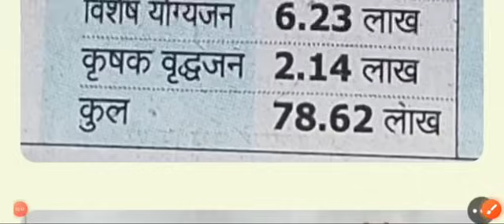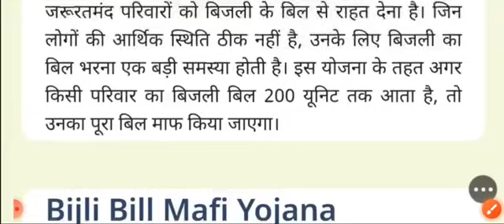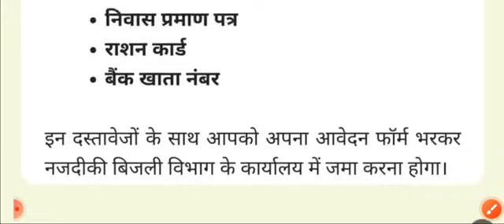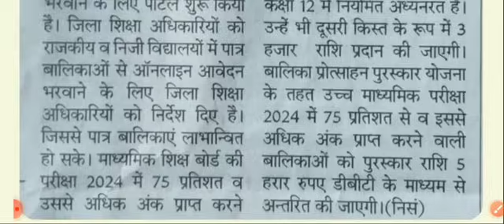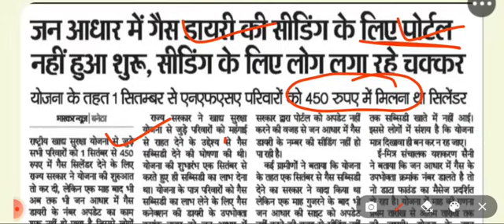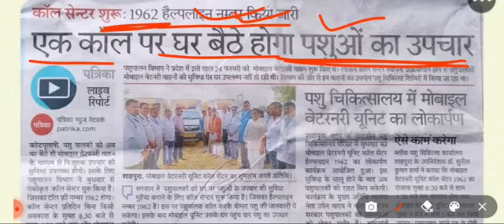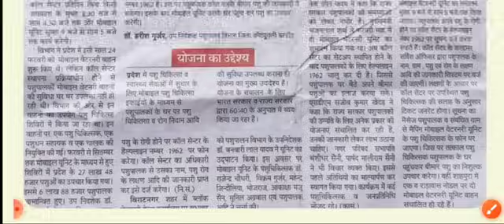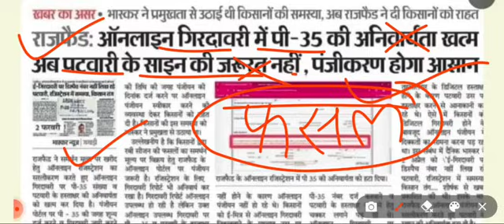मुख्यमंत्री भजनलाल की नई योजनाएं एवं घोषणाएं 2024 // राजस्थान की नई योजनाएं 2024 // नई योजनाएं 2024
मुख्यमंत्री भजनलाल की नई योजनाएं 2024 // राजस्थान की नई योजनाएं 2024 // नई योजनाएं 2024

मुख्यमंत्री भजनलाल शर्मा की नई योजनाएं 2024 || राजस्थान की नई योजनाएं 2024 || नई योजनाएं 2024

पेंशन में 5% बढ़ोतरी के आदेश जारी🙏🙏फ्री शौचालय ₹12000 कैसे मिलेंगे🌹👍मुख्यमंत्री की नई योजनाएं 2024

1. मुख्यमंत्री आवास योजना 2024 शुरू की जाएगी।

2. मुख्यमंत्री स्कूटी योजना 2024 शुरू जाएगी।

3. पीएम किसान योजना के प्रतिवर्ष किसानों को रुपए 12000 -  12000 मिलेंगे।

4. जन आधार कार्ड में बदलाव किए जाएंगे।

5. राजस्थान लखपति दीदी योजना 2024 शुरू की जाएगी।

6. लाडो प्रोत्साहन योजना शुरू की जाएगी लड़कियों को 2 लाख रुपए मिलेंगे।

7. मुख्यमंत्री मां-वाउचर योजना 2024 शुरू की जाएगी।